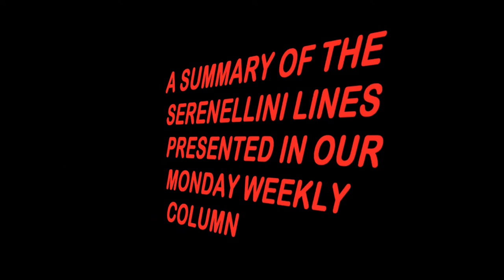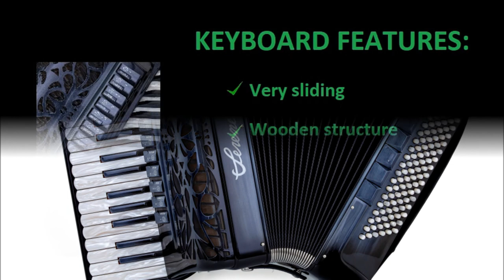CELLULOID PIANO ACCORDION WITHOUT CASSOTTO - SUMMARY LINES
We summarize you in a video our "Celluloid piano accordion without cassotto" 🎹
We have already published "Solid-wood piano accordions lines (with and without Cassotto). Did you miss it? Run to see it!
Choose the model you like best: Serenellini can fulfil your deepest desire!😍